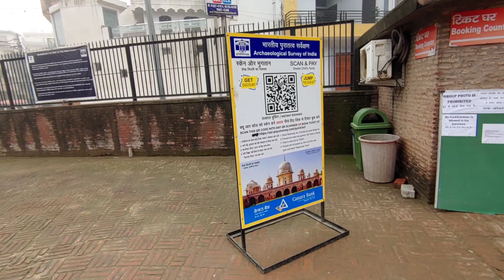Sheikh Chilli Tomb || शेख चिल्ली का पूरा सच || Amazing Facts About Sheikh Chilli || Thanesar Haryana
Sheikhchilli
shekh chilli comedy
kurukshetra
Sheikh chilli tomb built by
shekh chilli ke karname
Sheikhchilli ki film
Dara shikoh history in hindi
dara shikoh history in hindi - history hour